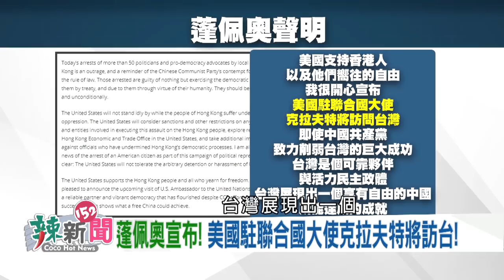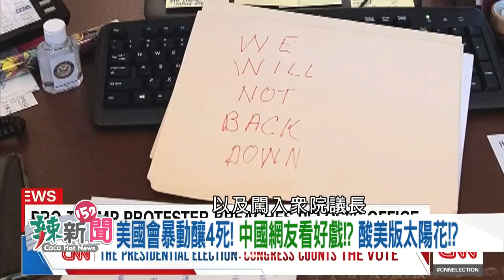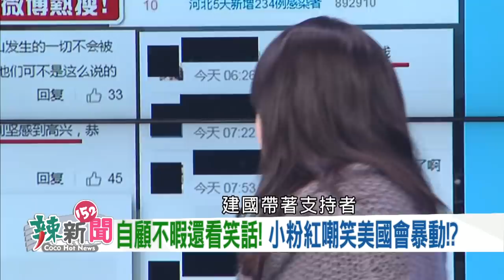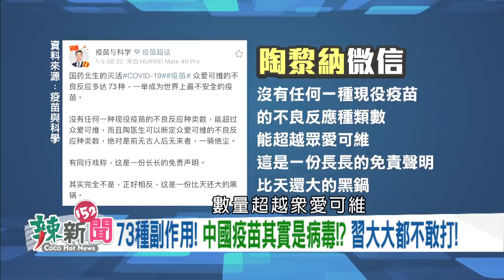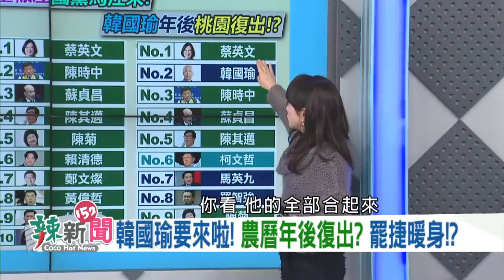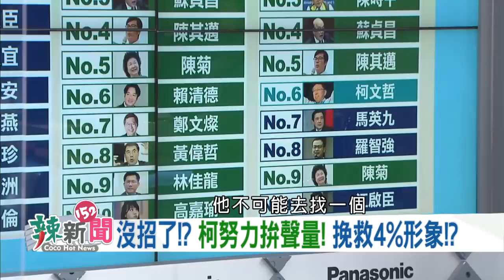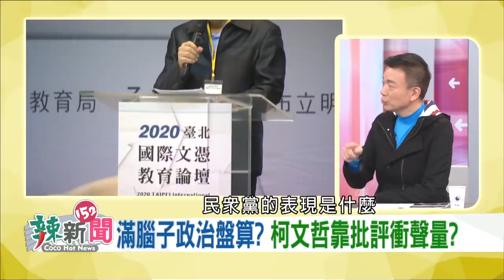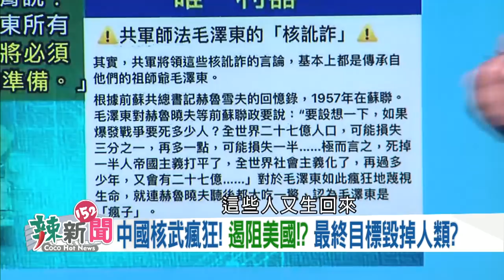【辣新聞152】美國國會暴動！ 拜登登基！ 川普飲恨!駐聯大使訪台！ 2021.01.07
🌶 美駐聯大使:台灣是良善力量!來台訪問再打臉中國!
🌶 川普卸任前送來駐聯大使!下一步美挺台入聯?
🌶 川粉華府示威!出現R.O.C國旗!?誰栽贓台灣?
🌶 美國會遭攻破!小粉紅酸最美風景線!有臉笑別人?
🌶 香港53名民主派遭逮!蓬佩奧憤怒!考慮制裁香港!
🌶 疫苗73種副作用!中國人命不值錢?習大打外國貨?
🌶 打完中國疫苗還是確診!國民黨瞎挺!?疫苗統戰?
🌶 不管全球協議!中國真的有核武!?威脅全世界!?
🌶 中國核武瘋狂!?控制的了?印太地區拉警報!?
🌶 急凍限電不是真的!?華春瑩:外國人不懂!又掩蓋!?
🌶 跨年夜隱匿疫情!30人自主管理瘋跨年!柯不罰!?
🌶 柯文哲藍綠都開罵!發現選民不好呼嚨了!
🌶 滿腦子政治盤算?柯文哲靠批評衝聲量?
🌶 罷免黃捷當暖身?準備復出?韓柯配!?

【超強來賓】
🌶 國民黨文傳會副主委-鄭照新